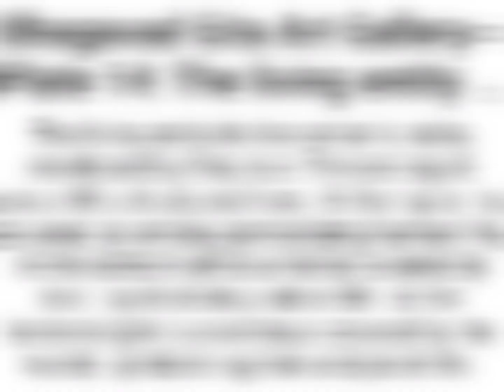The Top Is Fire Covered By Smoke